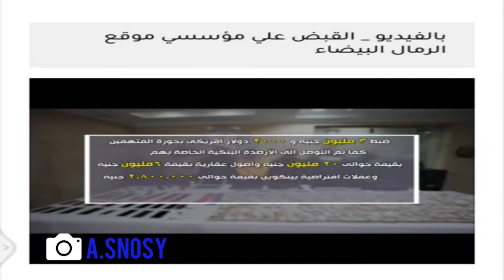القبض علي اخطر عصابة للنصب في اليوتيوب والسوشيال ميديا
القبض علي  اصحاب موقع الرمال البيضاء - القبض علي صاحب موقع الرمال البيضاء وفلوس الناس هترجع! الرمال البيضاء موقع الرمال البيضاء القبض على اصحاب موقع الرمال البيضاء . فيديو القبض علي اصحاب تطبيق الرمال البيضاء. الربح من تطبيق الرمال البيضاء منصة الرمال البيضاء حقيقة موقع الرمال البيضاء .

القبض على أصحاب تطبيق الرمال البيضاءالقبض على تشكيل  تخصص فى الإحتيال على المواطنين  الرمال البيضاء. لحظة فيديو القبض علي اصحاب تطبيق الرمال البيضاء حيث نجحت الداخلية فى القبض على تشكيل عصابى تخصص فى الإحتيال على المواطنين عبر تطبيق الرمال البيضاء حيث نشرت وزارة الداخلية مقطع فيديو يظهر لحظة القبض المتهمين بالاحتيال على المواطنين عبر تطبيق الرمال البيضاء بمبالغ وصلت الى 3 ملايين جنيه وكشفت الإدارة العامة لمكافحة جرائم الأموال العامة أنه تم الترويج للتطبيق عبر مجموعة من الفيديوهات والمنشورات تشرح كيفية حصول المشتركين على أرباح من التطبيق بعد سدادهم مبالغ مالية تصل إلى 30 ألف جنيه وإيهامهم بتحقيق أضعاف ما تم سداده من خلال تكليفهم بمشاهدة فيديوهات واشتراك في قنوات ومتابعة أشخاص عبر فيس بوك ويوتيوب بعدها تم إغلاق التطبيق بعد الاستيلاء على ملايين الجنيهات من الضحايا.
برنامج الرمال البيضاء تم القبض علي أصحاب البرنامج بسرقة الناس.
القبض علي صاحب الموقع الشهير بالرمال البيضاء وفلوس الناس هترجع قريب.
شاهد لحظة القبض علي أصحاب تطبيق الرمال البيضاء. عااااااااااجل القبض علي نصابين موقع الرمال البيضاء اليوم.
 ازاي الناس اتنصب عليها من الرمال البيضاء أو الوايت ساندس. سبب وتفاصيل القبص على اصحاب تطبيق الرمال البيضاء لربح الاموال من الانترنت. الربح من موقع الرمال البيضاء هل موقع الرمال البيضاء يدفع برنامج الرمال البيضاء . مكالمه بين خالد المصري وكيل موقع الرمال البيضاء واحد الضحايا ويقر فيها انه مسئول عن الشركه داخل مصر.

تمكنت الإدارة العامة لمكافحة جرائم الأموال العامة بقطاع مكافحة جرائم الأموال العامة والجريمة المنظمة، من ضبط تشكيل عصابي تخصص في النصب الإلكتروني علي المواطنين والاستيلاء علي أموالهم، وذلك من خلال تطبيق إلكتروني تحت مسمي «الرمال البيضاء» بإيهام ضحاياهم بالاشتراك في التطبيق مقابل الحصول عَلِى أرباح واستولوا من وراء ذلك عَلِي مئات الملايين من الجنيهات.
وتم الترويج لذلك التطبيق من خلال نشر فيديوهات تشرح كيفية حصول المواطنين على أرباح من الإنترنت، على أن يقوموا أولاً بسداد 30 ألف جنيه، وإيهامهم أنه سيتم الحصول على أرباح أكثر بكثير من المبلغ المذكور، من خلال متابعة أشخاص، ومشاهدة فيديوهات عبر موقع التواصل الاجتماعي «فيس بوك» وموقع الفيديوهات الشهير «يوتيوب».

وأغلق التشكيل العصابي التطبيق الإلكتروني، بعد استيلائهم على ملايين الجنيهات، وفي ضوء الخطورة الواقعة تتبعت الأجهزة الأمنية بالتنسيق مع الإدارة العامة لتكنولوجيا المعلومات، مسارات التشكيل العصابي للقبض عليهم.

ونجحت الأجهزة الأمنية في الوصول لأحد أعضاء التشكيل العصابي في كفر الشيخ، كما نجحت في القبض على ثلاثة متهمين من التشكيل العصابي، إلى أن تم الوصول إلى مؤسسي التطبيق المعروف بـ«الرمال البيضاء»، في أماكن متفرقة وبحوزتهم مبالغ مالية حوالي 3 ملايين جنيه، و2000 دولار أمريكي كما تم التوصل للأرصدة البنكية للمتهمين بقيمة 20 مليون جنيه، وأصول عقارية بقيمة 6 ملايين جنيه، وعملات افتراضية بيتكوين بقيمة حوالي 2 مليون و800 ألف جنيه، كما تم ضبط شرائح هواتف محمولة، يستخدمها المتهمون لإيهام الشركات الإعلانية.